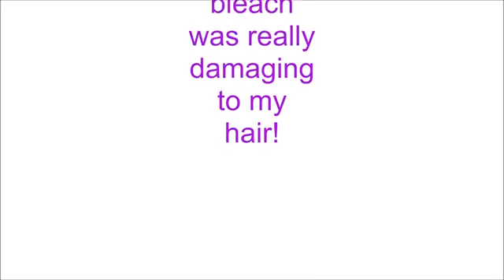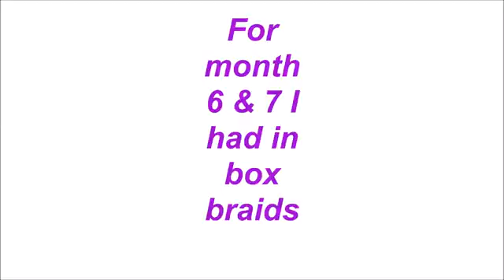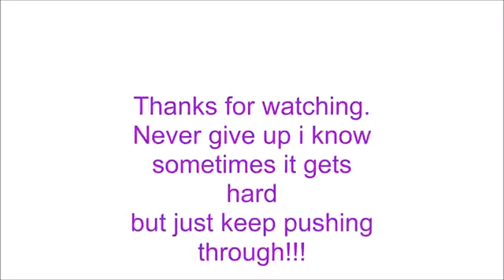1 Year Natural Hair Journey|| RE-UPLOADED || Kendearia Pratt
1 Year Natural Hair Journey|| RE-UPLOADED || Kendearia Pratt